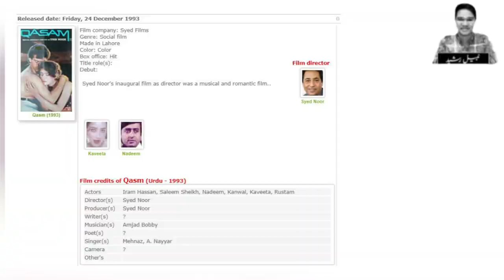Irum Hassan The Forgotten Beauty Current Life | Life Style | Then And Now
Irum Hassan Was A Very Versatile And Beautiful Actress. She Performed In TV, Film ,Stage And Singing. She Remained Top Celebrtiy.